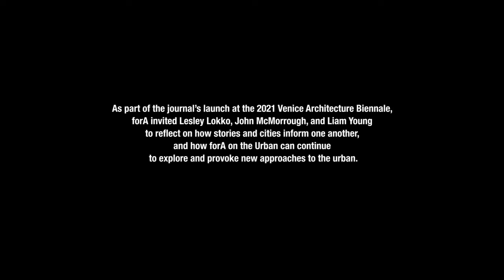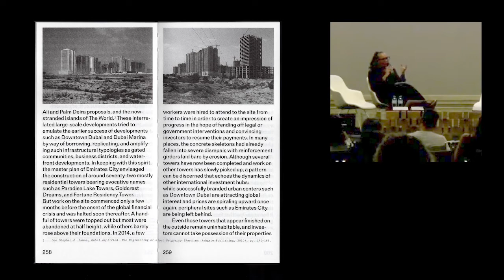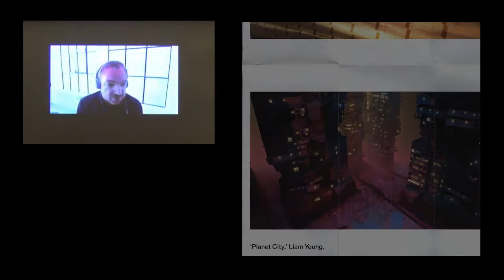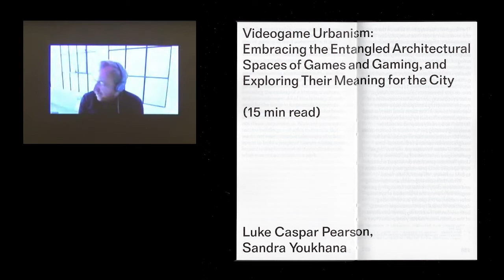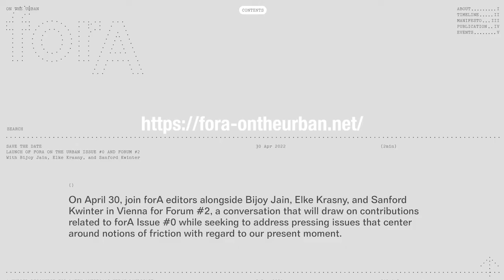Trailer forA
forA on the Urban
Launch of Issue #0 and Forum #1 on the Urban,
hosted by the I oA, Institute of Architecture,
University of Applied Arts Vienna

Welcome: Gerald Bast
Introduction: Andrea Börner, Cristina Díaz Moreno, Efrén García Grinda, Baerbel Mueller

Forum #1
With Lesley Lokko, John McMorrough, and Liam Young

25 Sept 2021, 4pm
La Biennale di Venezia,
Biennale Sessions
Ca’ Giustinian, Sala delle Colonne
San Marco 1364/A 30124 Venice